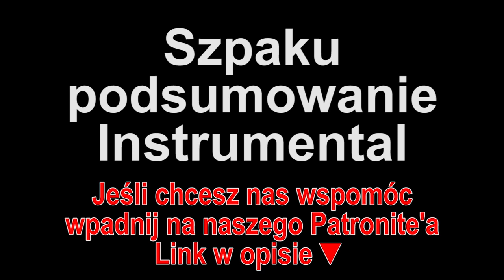Szpaku - podsumowanie Instrumental